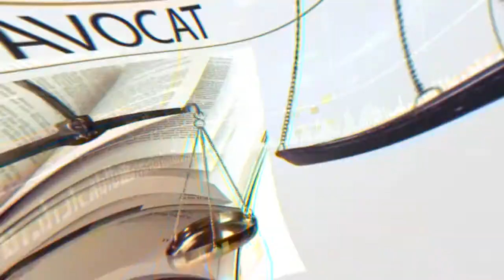Pas sans mon Avocat - Les difficultés entre associés